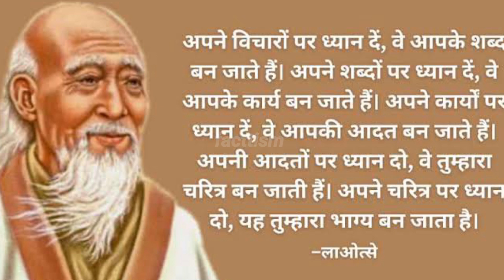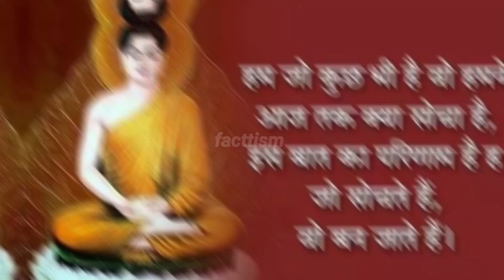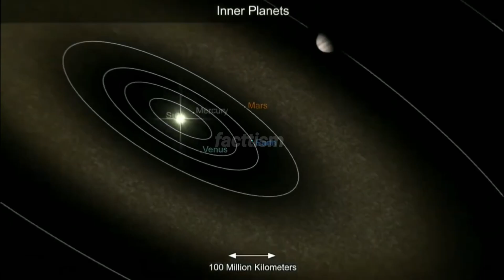Law Of Attraction क्या है। इसका प्रयोग कैसे करें।